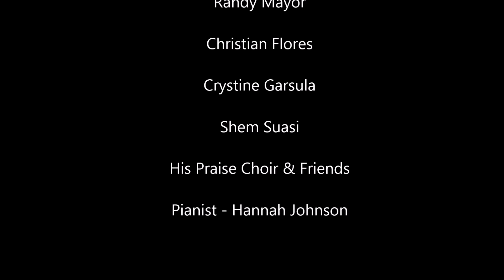"One Day More" (Flash Mob) @ Matthew & Erica Valdez Wedding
Friends & Family perform "One Day More" from Les Miserables
(Flash Mob Style) @ Matthew & Erica Valdez Wedding 5/25/14
Filmed by 2 Synced Sony HDR AS100VR [Sorry Roy "Javert" Mayor for missing you in the Credits]